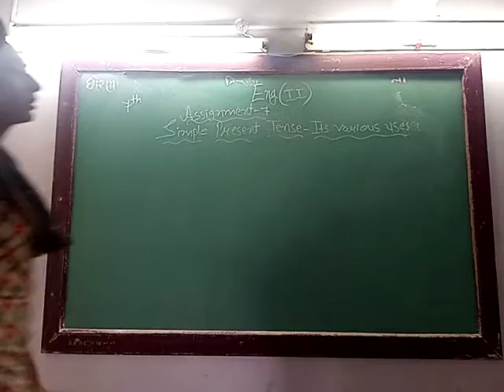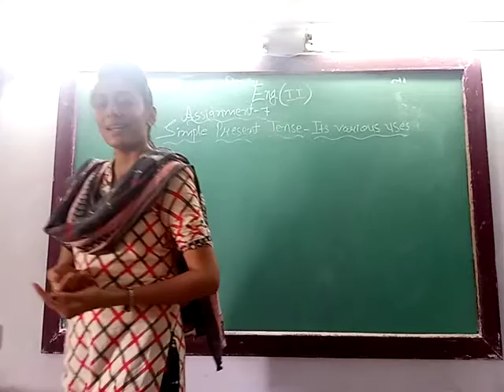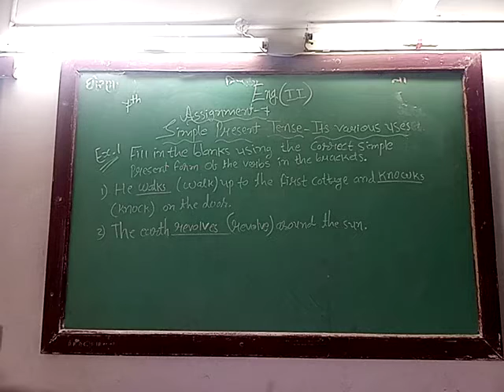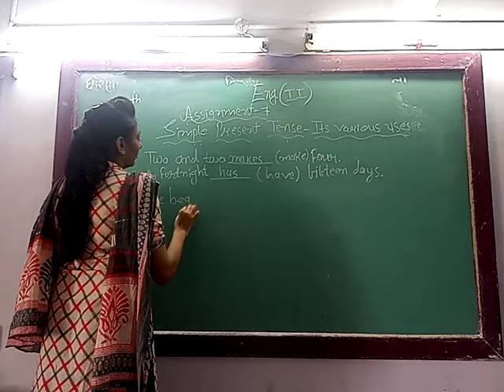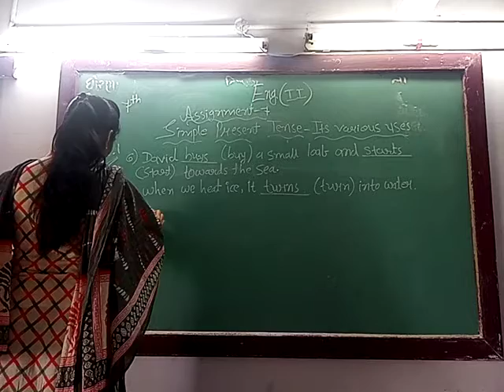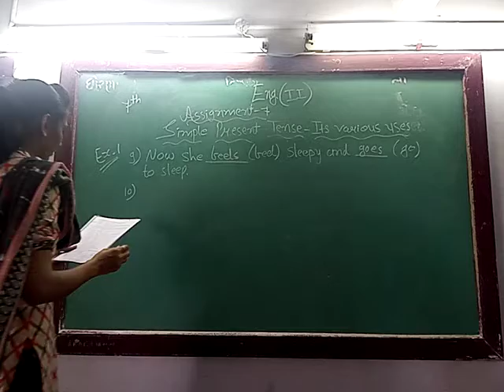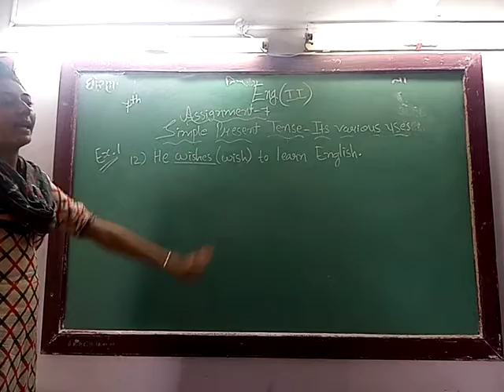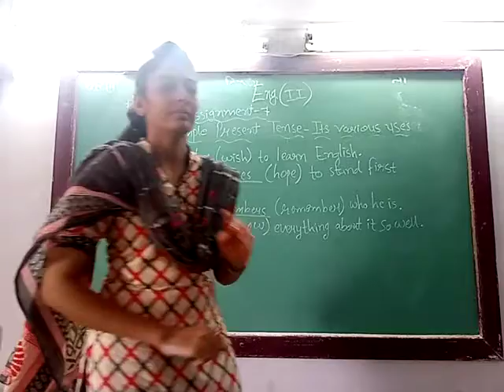ENG MED STD 7 SUB ENG 2 ASSIGN 7 P 1